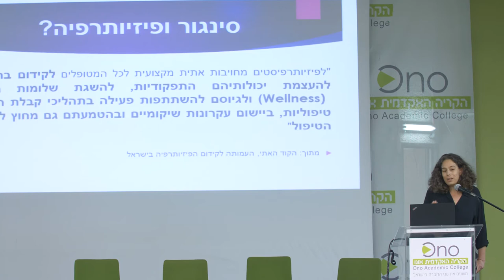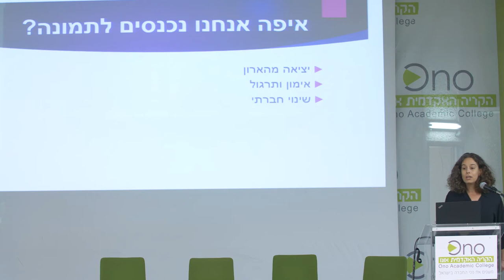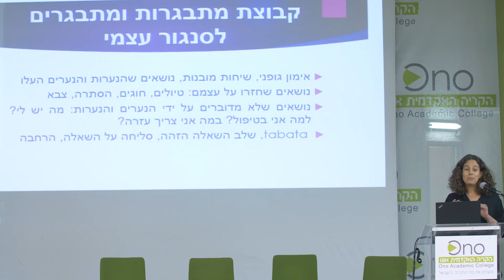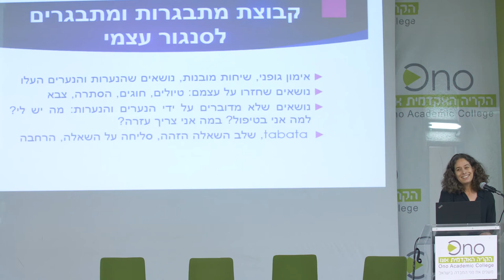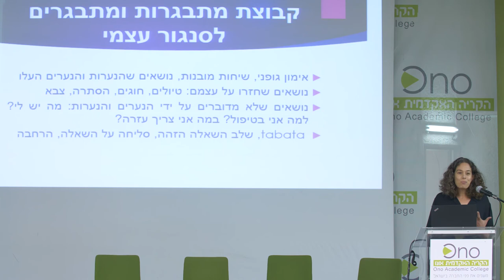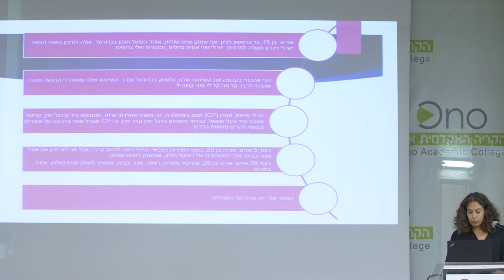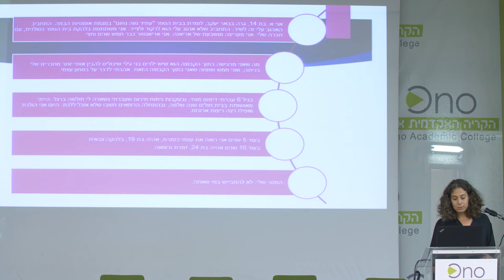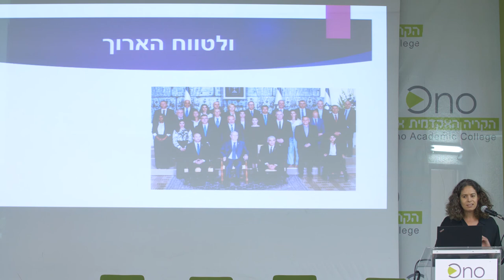יום עיון: לקרוא לילד בשמו | הקריה האקדמית אונו | סרטון שישי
איך לנהל שיח על המוגבלות בחדר הטיפולים עם הילד וההורים? מתבוננים בקשר והקריה האקדמית אונו, החוג לחינוך וחברה, התואר השני הבין תחומי בשיקום ובריאות בכנס סופר מרתק בנושא: "לקרוא לילד בשמו"